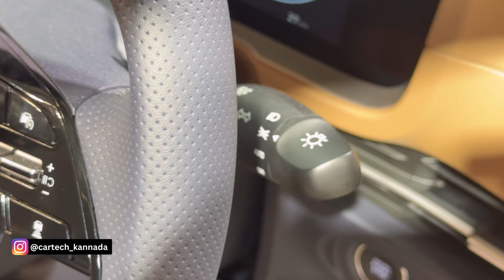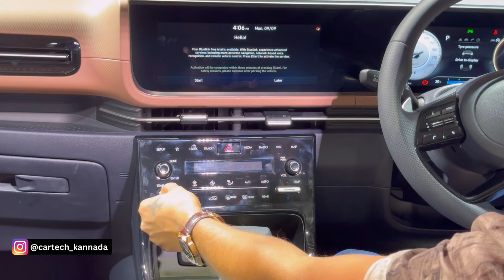ಅಬ್ಬಬಾ ಇಷ್ಟೆಲ್ಲಾ ಫೀಚರ್ಸ್🔥 | Hyundai Alcazar review in Kannada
Aromhapure Car Fragrance

Please do follow:
Instagram Accounts

Viewers are requested to use their own discretion while purchasing the vehicle and contact their nearest dealers for the exact prices. Vehicle prices vary from state to state as well as dealer to dealer"